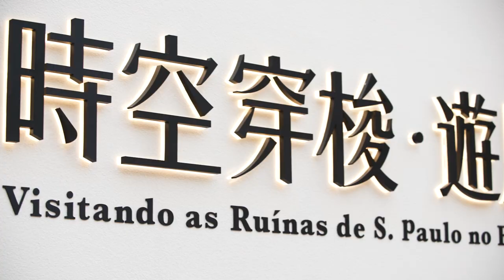OUTPUT: Public Art Project for the iconic Ruins of St. Paul's in Macau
OUTPUT collaborates with the Cultural Affairs Bureau of Macao, Tencent, and BoardWare for the immersive digital experience exhibition of the Ruins of St. Paul's. The project revitalizes historical treasures in the Greater Bay Area by utilizing various digital technologies such as virtual modeling, naked-eye 3D, VR, and AR. By wearing a VR headset, visitors can immerse themselves in the Our Lady of the Rosary Church of St. Paul's College 400 years ago, interactively repair the church, participate in the Mass, and experience the grandeur of this historical relic in its heyday.